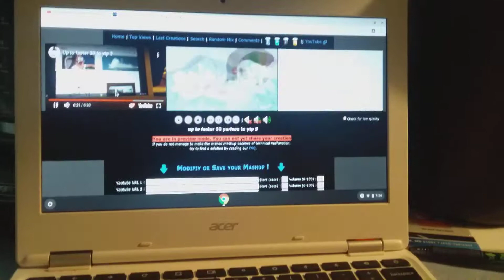Up to faster 32 to ytp 3